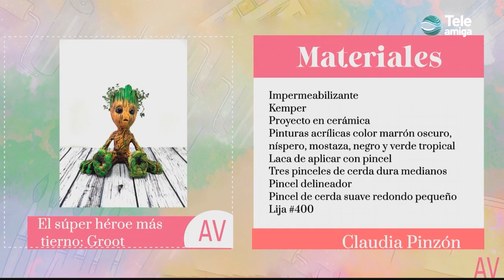GROOT, EL SUPERHÉROE MAS TIERNO en Aprenda y Venda - Teleamiga